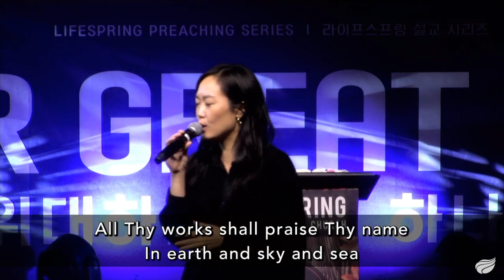Holy Holy Holy- Lifespring Worship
“Holy Holy Holy” led by Lifespring Worship during one of our Sunday services